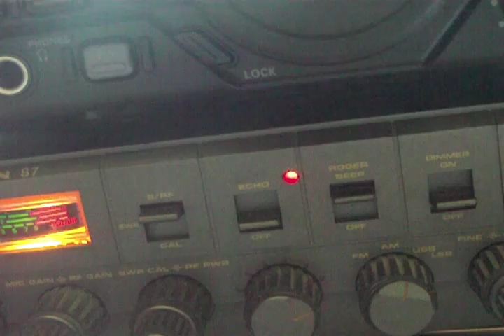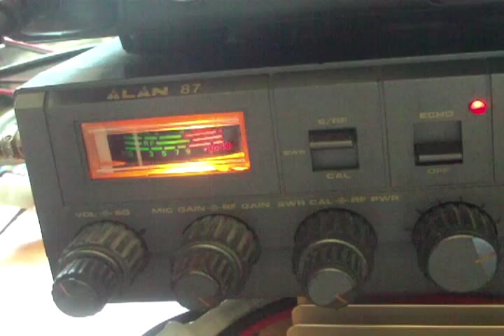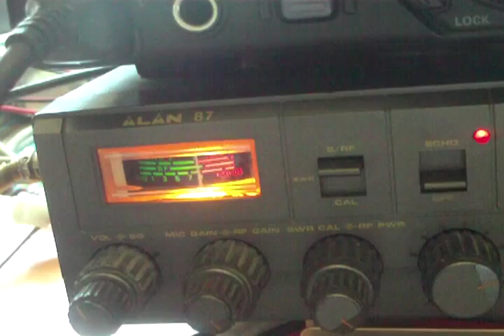QSO DX con Paul GW8IZR en 70Mhz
Un pequeño qso con Paul GW8IZR en 4 metros. Mis condiciones eran Transceptor Alan 87, antena 4 elementos Home made diseño YU7EF, transverter en Kit OZ2M potencia 500mw (demasiado para el transverter, pronto lo solucionaré con un PA, la verdad es que el transverter no debe sacar mas de 100mw)